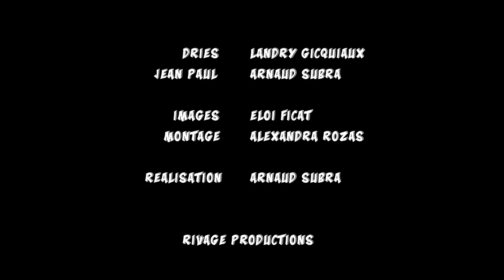HEINEKEN - APRES MOI, LES MOUCHES ! EP#5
WEB SERIE : APRES MOI LES MOUCHES
SAISON 1, épisode 5, heineken
►Partagez la vidéo sur facebook !
Résumé : Dries, originaire de Champion en Belgique, tombe par hasard sur un article d’un journal français. Offusqué de lire que d’après un sondage mondial, les Belges sont les plus fainéants des Européens, il décide de partir en France à la rencontre de l’auteur de l’article.

Avec : johnny cadillac (sosie de johnny hallyday)  landry gicquiaux (sosie de lui même)

Réal: Arnaud Subra